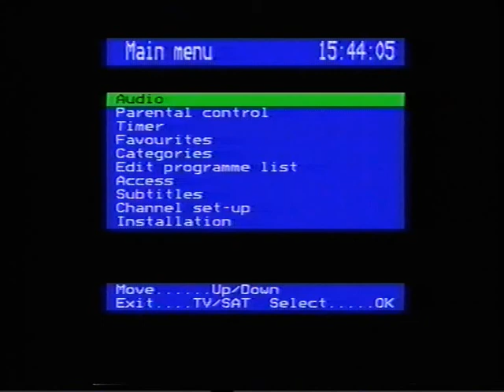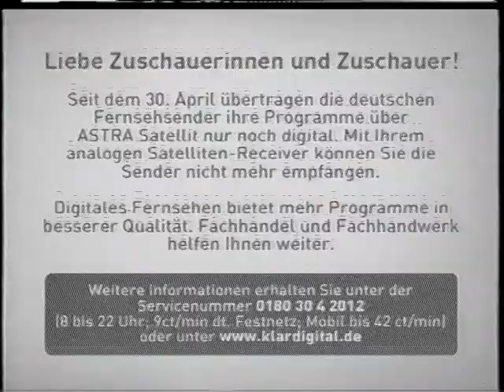02 15 44 30 04 full zapping